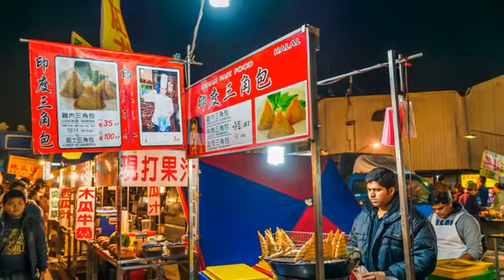[南投縣] 草鞋墩人文觀光夜市 (景點)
夜市，總是流露出濃厚的人情味和生活的溫度，來到草屯知名的草鞋墩人文觀光夜市，可以感受到這樣深深的人情溫暖和生活的趣味。這裡有各式各樣的在地農特產品，還有公益慈善團體義賣區，讓民眾和觀光客來逛夜市之餘還可以做愛心，八千坪的空間裡有各式各樣的商品，就像是露天的百貨公司一般熱鬧，很受在地人和觀光客青睞，還曾經一個晚上就湧入三萬人次呢！